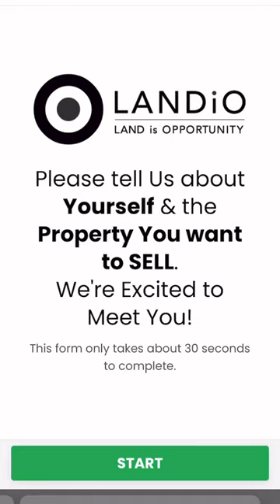80 Acres of Colorado Land for Sale • LANDIO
80 Acres of Colorado Land for Sale with Power, Internet, Road Frontage & Amazing Mountain Views. The Great Dikes of Spanish Peaks Country run along the Southern Boundary. As owner of this property you will have private access to 2,000 Acres of BLM Land on Silver Mountain, just West of the Property.

Colorado  |  80 Acres  |  $249,900

We are grateful to work with Colorado Realtor Sarah Manshel of eXp Realty on the sale of this property.

Please reference the LANDiO Property ID: CO_Huerfano_00106

If you have land, farms and/or ranches you would like to sell and reach a global audience in an engaging way, fill out the simple form

Gaze out upon this spectacular 80 Acre property in Southern Colorado, and you will immediately see what makes it so special. The Great Dikes of Spanish Peaks Country, are walls of vertical Igneous Rock Formations protrudes high above the grond, extending out from Silver Mountain. A portion of the Great Dikes run along the Southern Boundary of the property. This sturdy granite ridge creates a beautiful natural barrier for privacy and protection against the elements.

Extreme pressure and hot molten rock shaped these sturdy vertical rock formations thousands of feet underground among layers of sedimentary rock. After many years of erosion, the softer rock broke away, and these igneous formations rose high over the land. Huerfano County is known for these distinctive geologic features, and this property features them beautifully!

Just 1.3 miles West of the property, Property Owners of Majors Ranch have Private Access to 2,000 Acres of Bureau of Land Management (BLM) Land on Silver Mountain for endless exploration. Here you will find vast opportunities for hunting Big Horn Sheep, Elk, Mule Deer, Pronghorn Antelope & more.

Electricity Lines & Poles and Underground Telecommunications Lines run along 1/4 mile of Frontage on Bear Springs Road along the Northern Boundary.

The entire Northern Boundary of the Property provides 0.25 miles (1,350 feet) of Frontage Road along Bear Springs Road (a Private road – no through access for non-residents).

1.3. miles to the West, Bear Springs Road leads directly into 2,000 Acres of BLM Land and 1,450 Acres of State Land on Silver Mountain.

To the East, Bear Springs Road connects to County Road 520 and takes you to State Highway 160 to the South.

There is no time limit to build.

Permanent homes may be built along with accessory buildings.

Horses, Cattle, Exotics and other animals are permitted.

1,200 square feet minimum for site built homes.

Manufactured/mobile homes are allowed, at least 32' x 40' (1280 square feet) and no longer than 70', attached to a permanent foundation.

Electricity is provided by San Isabel Electric

CenturyLink provides telephone & DSL Internet service

High-Speed Internet is available through HughesNet

Cable is available through DirecTV

Power Company:  San Isabel Electric, 1930 E. Main Street, Trinidad, CO 81082

Multiple nearby land owners have successfully drilled water wells on their properties based on well permit data from the Colorado Division of Water Resources.

Parcel Size:  80 Acres M/L

Elevation:  7,400 feet

LANDiO Property ID: CO_Huerfano_00106

Legal Description:  Majors Ranch, Phase III, Parcel 30

APN:  474890

Property Taxes:  $71.78 per year

HOA Fee:  $225 per year

27 minutes to Greenhorn Mountain, Badito Cone and the San Isabel National Forest

28 minutes to La Veta, CO :Population 800

31 minutes to the Lathrop State Park

33 minutes to Walsenburg, CO : Population 3,200

35 minutes to Interstate 25

1 hour 9 minutes to Trinidad, CO : Population 10,000

1 hour 11 minutes to the Trinidad Lake State Park

1 hour 6 minutes to Pueblo, CO : Population 110,000

1 hour 23 minutes to Great Sand Dunes National Forest

1 hour 45 minutes to Colorado Springs, CO : Population around 500,000

2 hours 51 minutes to Denver, CO : Population over 1 Million

Visiting the Property

GPS Coordinates

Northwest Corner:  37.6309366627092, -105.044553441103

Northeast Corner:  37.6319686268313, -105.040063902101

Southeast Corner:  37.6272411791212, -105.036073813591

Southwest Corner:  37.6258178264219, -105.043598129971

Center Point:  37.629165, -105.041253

Real Estate Land for Sale for Outdoor Recreation with Hunting Property rural vacant land